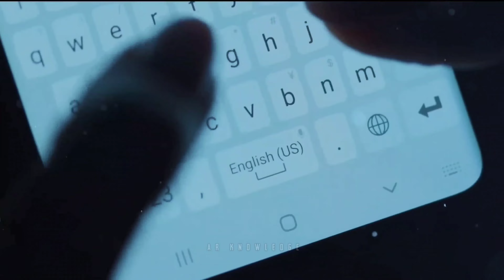Muslim Man In Makkah Today Viral Video